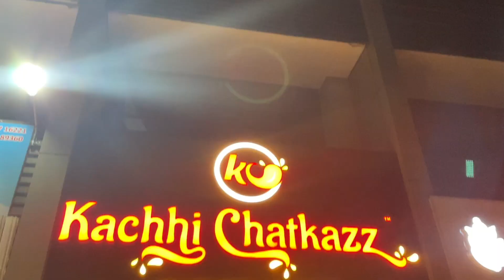Trying Best Kachhi Dabeli at Kachhi Chatkazz | Bharuch | Food Vlog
Hi! I’m [Harsha Deole]. On my channel, you will find [my daily vlogs, food vlogs etc.]. I love [Vlogging] and sharing my experiences with you.

Location : Kachhi Chatkazz
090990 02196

TimeStamp:
00:00 Intro
00:27 Owner Introduction
05:47 Making
10:42 Tasting
16:33 Outro

[Socials]